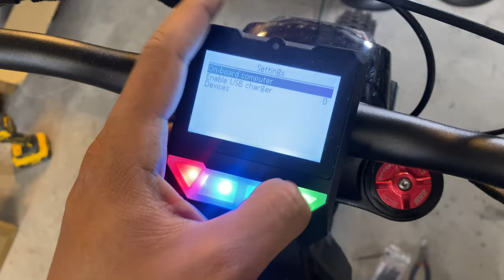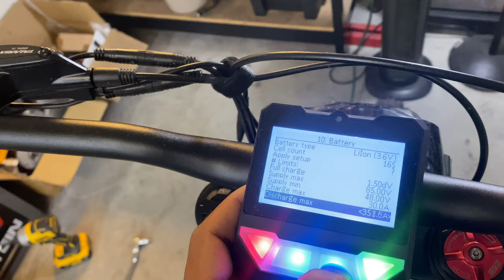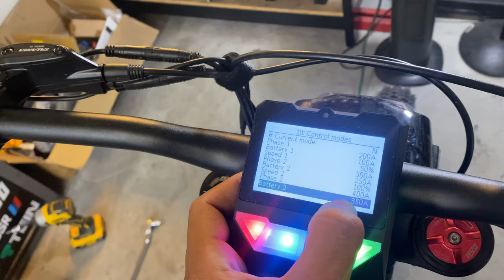74V 44AH Battery Installed on the Talaria XXX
Installing an Ewatt (EMBX) 74 Volt 44AH high power Battery on my Talaria XXX. I already have the Nucular P24F Controller upgrade to support it, now it's time to actually crank out the power and see how fast this bike can go with the stock motor still in place. More mods to come!

CYCPLUS GPS Bike Speedometer

FULL 74V XXX BUILD LIST (As of this time):
Ewatt 74V High Power Battery
Nucular P24F Talaria XXX Controller
KEMIMOTO Foot Peg Extension Bracket Kit
KEMIMOTO Foot Pegs - Surron / Talaria
Shinko SR241 Series Front/Rear 2.75-17"
Shinko SR241 Series Front/Rear 3.00-17"